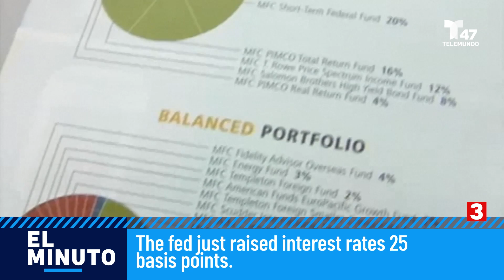Pink Pigeon Found in NYC Park Was ‘Deliberately Dyed,' Bird Group Says | El Minuto (English)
A domestic king pigeon was found in NYC’s Madison Square Park, and it appeared to have been deliberately dyed before being released, a group said.